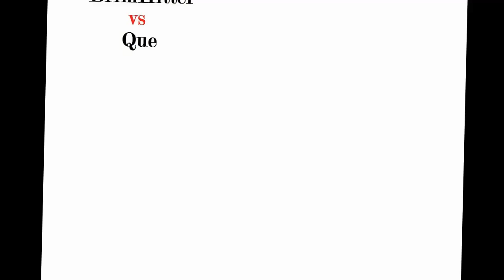BrimHitter vs Que